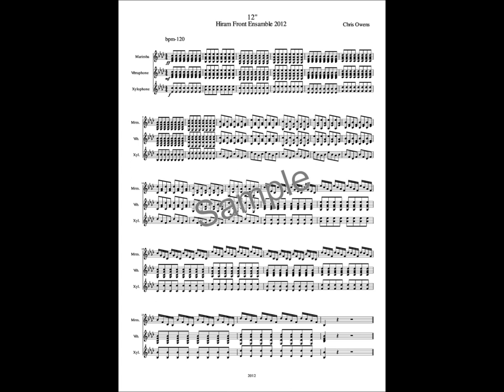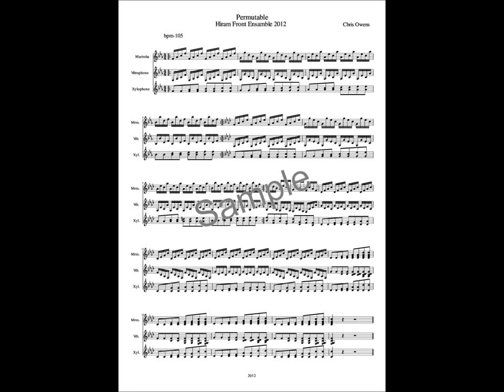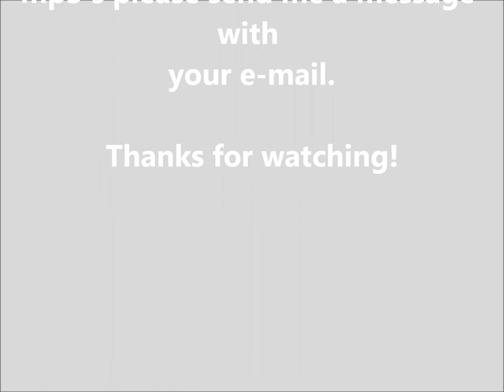Hiram Front Ensemble 2012 Warm-ups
These are the two original warm-ups for Hiram High School's Front Ensemble. The first, 12", is for big four mallet chords and stretching/warming up the muscles. The second, Permutable, is to practice basic permutations and good four mallet technique. If anybody would like the sheet music and/or mp3's to either one then please message me your e-mail. Please leave feedback!